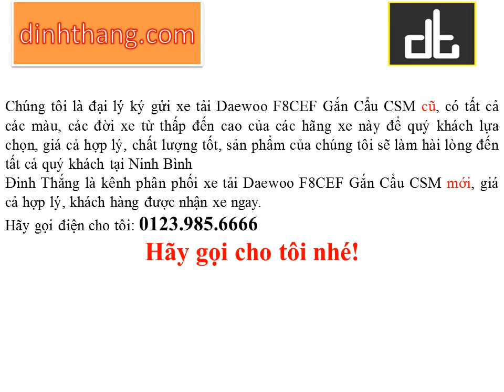Mua, bán ô tô mới-cũ xe Tải Daewoo F8CEF Gắn Cẩu CSM tại Ninh Bình (01239856666)